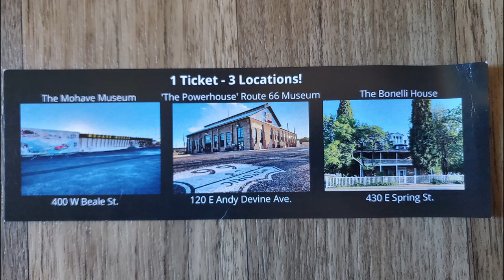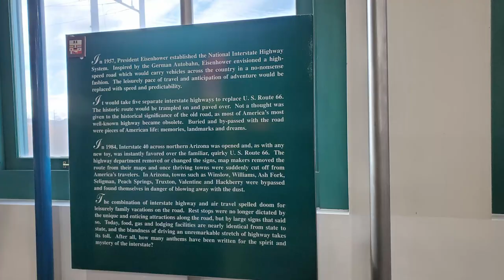Full Time RV to Bullhead City AZ and Laughlin NV - S2E21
About this episode: On our way to Quartzsite we spend a week at Katherine's Landing near Bullhead City Arizona and Laughlin Nevada. Enjoyed a day at the Riverside Casino to see the show.

To get R YouTube newsletter

-- LINKS --
*RV Life Trip Wizard
*Mobile Home Parts Store
*Vintage Trailer Supply
* RV Mail
* Passport America
* Harvest Host

We are not professionals, RV or travel experts. We share our opinions and what works for us and you should do your own research. Limit of Liability/Disclaimer of Warranty: There are no express or implied representations or warranties with regard to the accuracy or completeness of the content of the videos, including any content, links, or resources shared, including those by third parties, despite the best efforts of all individuals associated directly or indirectly with this site and video. Additionally, no express or implied warranty of merchantability or fitness for a particular purpose is made by any of the parties.